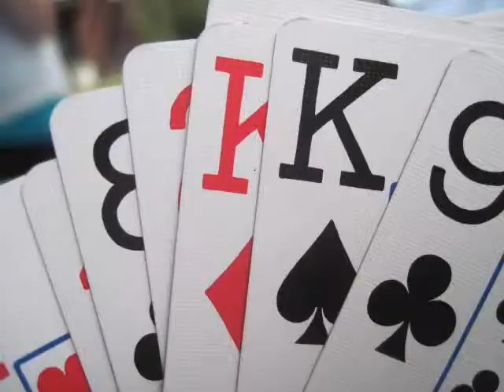Brittany's birthday party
My friend Brittany's 15th birthday party! *reuploaded